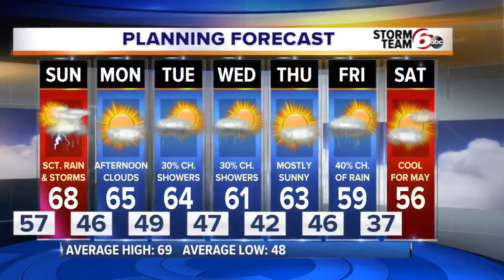Storms return to the forecast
A few strong storms are possible.